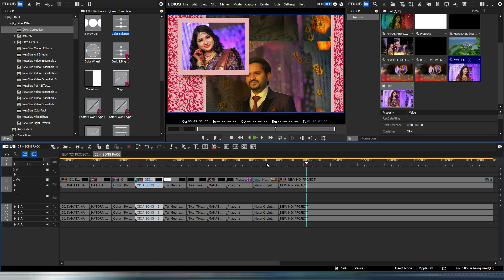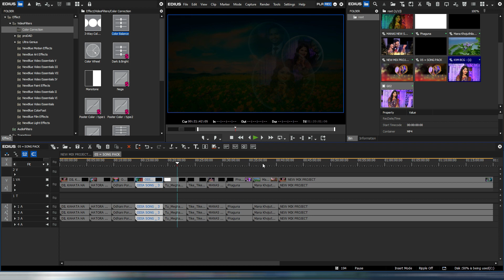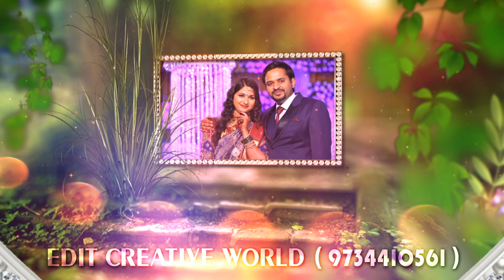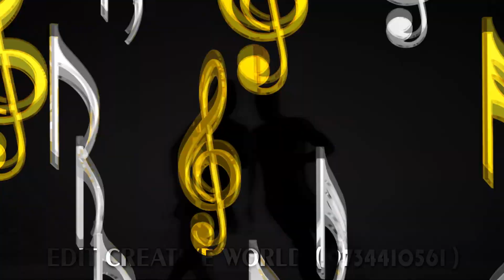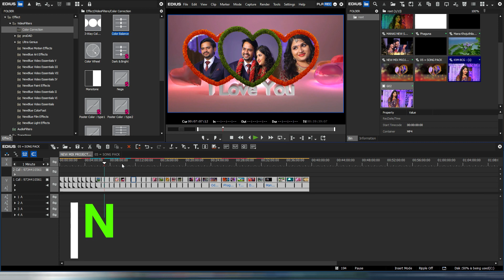10 ODIA SONG PROJECT || 9734410561 | 9735216364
Phone Pay & Google Pay _ 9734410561
After Payment Get Download link
Project Size _  10 GB ( 4GB + 4 GB + 2GB )
Project Price : 799/-
Phone Pay G Pay _ 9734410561